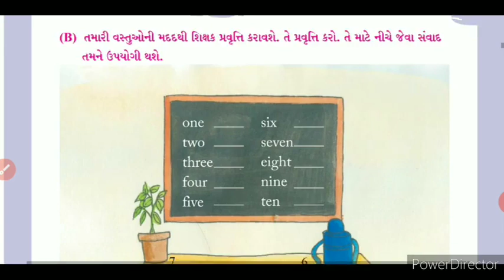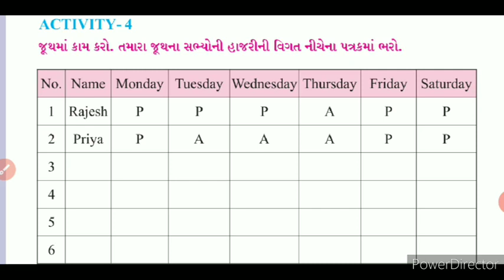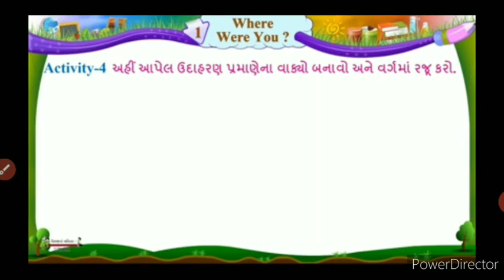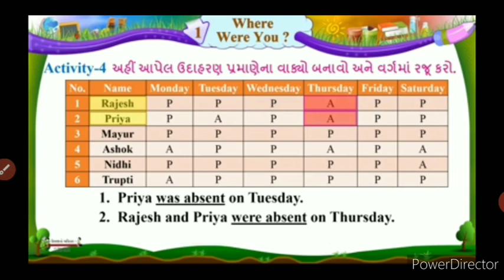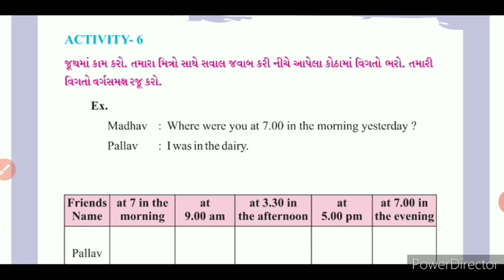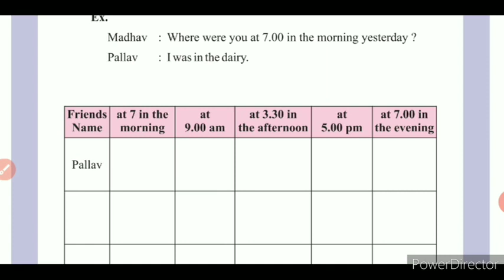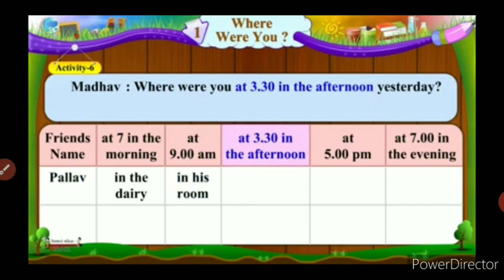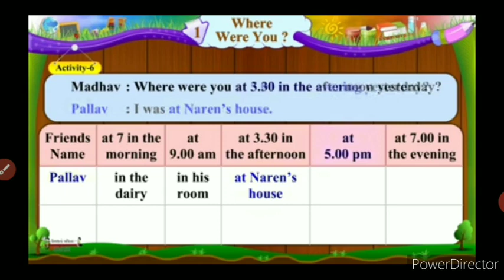Std-6 English-1_2